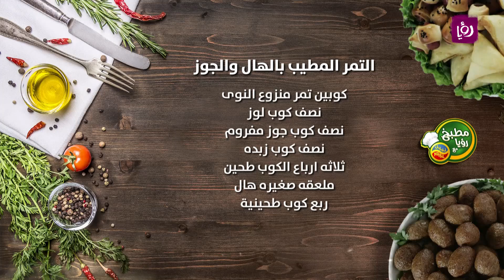مطبخ رؤيا مع نبيل - التمر المطيب بالهال والجوز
برنامج الطبخ الاساسي والاشهر على مستوى الاردن خلال الـ 6 سنوات الماضية، يأتيكم مع الشيف نضال البريحي الذي يقدم مجموعة من الاطباق المحلية، العربية والعالمية.